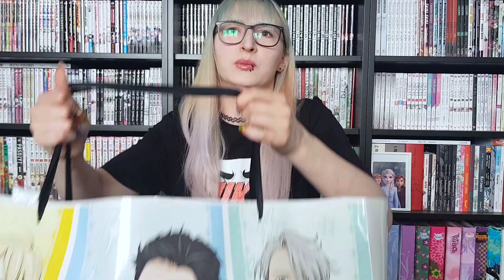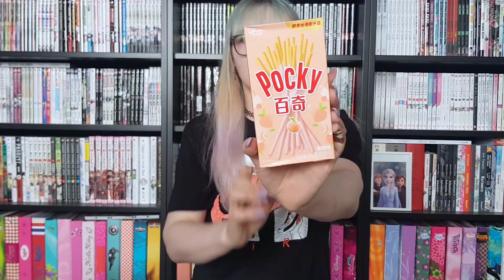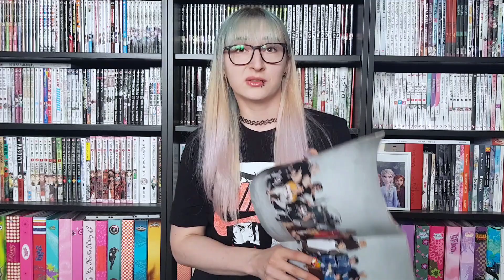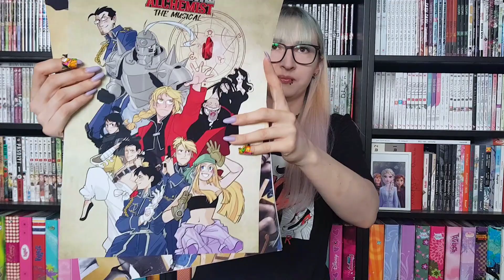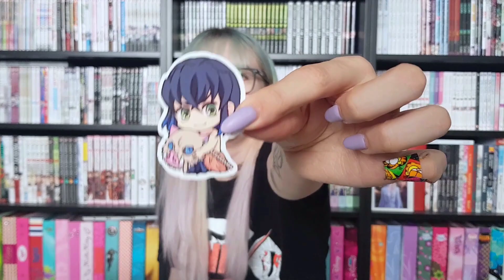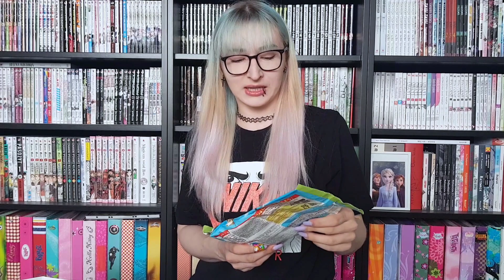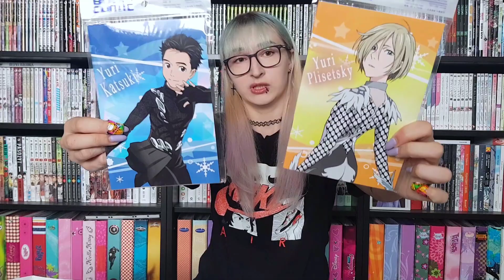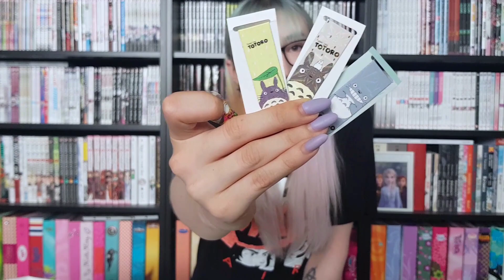WIELKA torba z YURI ON ICE! Zakupy z MAGNIFICONU i nie tylko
Cześć wszystkim! Dziś przychodzę do Was z jeszcze jednym filmem, w którym przeglądamy zakupy. Słodycze, gadżety, zakupy z Magnificonu, wszystko po trochu. Dziękuję wszystkim za ostatnią aktywność, a teraz życzę miłego oglądania!

Chcesz mi coś wysłać? Napisz na FB lub Instagramie wiadomość! 🙂

Dziękuję za oglądanie, łapki, subskrypcje oraz komentarze :D